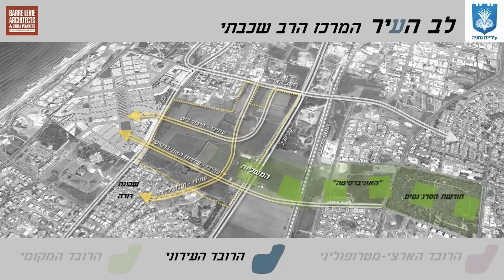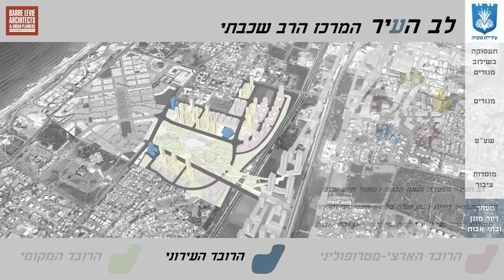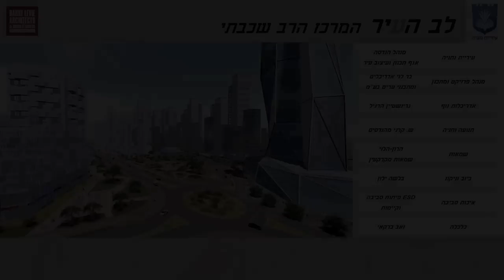סרטון הדמיה, תכנית לב המטרופולין נתניה, אדריכל עדן בר